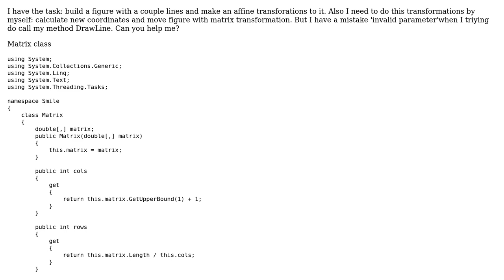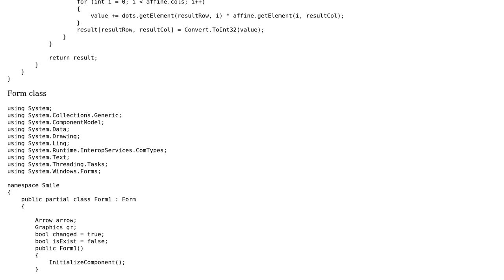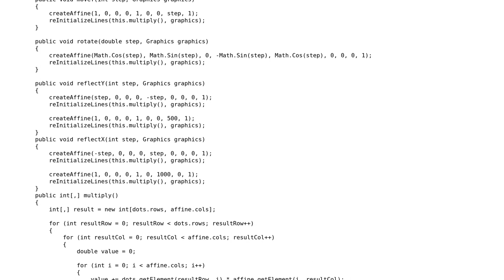How can I use DrawLine many times in c# Windows Form?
With thanks & praise to God, and with thanks to the many people who have made this project possible! You are responsible for your own actions.